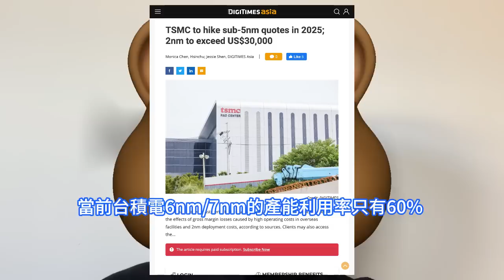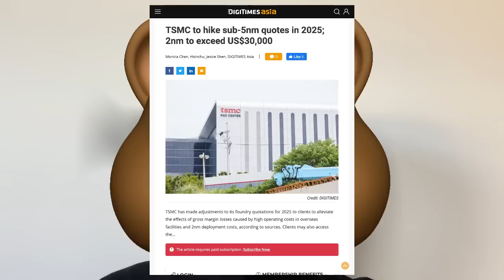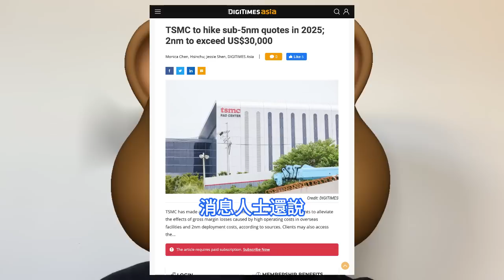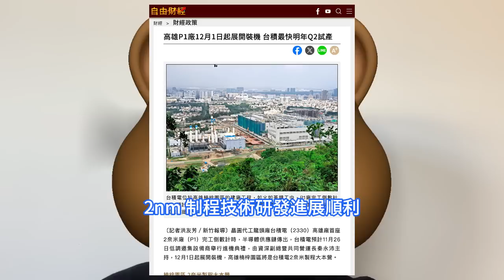遠超預期！台積電做夢也沒有想到：2nm这表現太惊艳，客戶驗證產品后乐疯。高雄首座2奈米廠P1完工，火速筹办举行进机典礼。提高5nm以下工艺报价，N2晶圆价格将超3万美元，HPC和AI晶片暴涨。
據知情人士透露，台積電已經調整2025年向客戶提供的代工報價，以減輕由海外工廠高營運成本和2nm部署成本造成的毛利率損失的影響。客戶還可以獲得代工廠對2nm工藝製造的報價，該工藝製造計劃於2025年第四季度開始。另外，供應鏈消息稱，台積電高雄廠首座2nm廠P1即將完工，預計於11月下旬邀請多方舉行進機典禮，12 月 1 日起展開裝機。高雄廠區取得重點進展之際，台積電的2nm製造業務將在新竹科學園區HSP寶山的Fab 20廠區和高雄楠梓的Fab 22廠區進行。